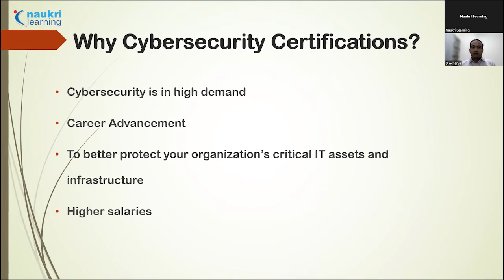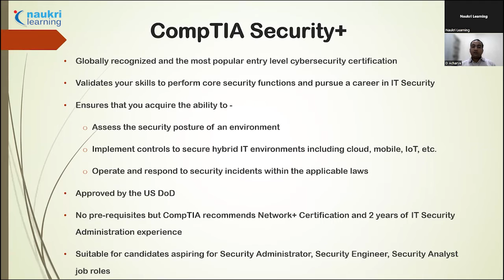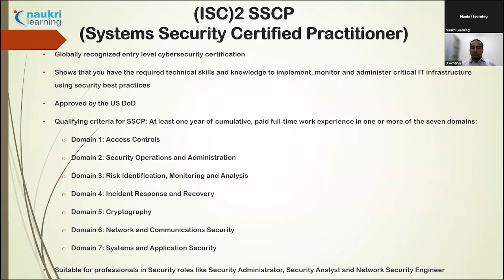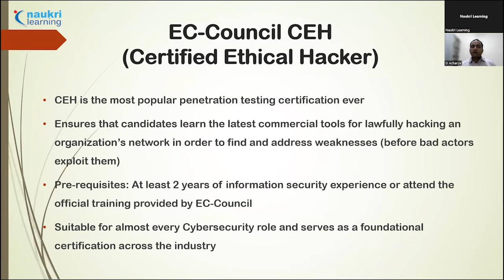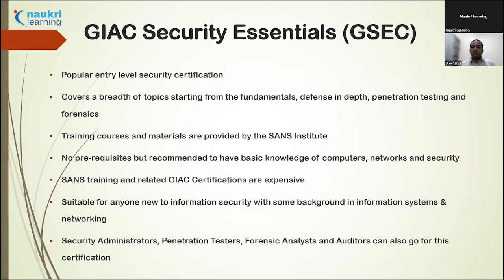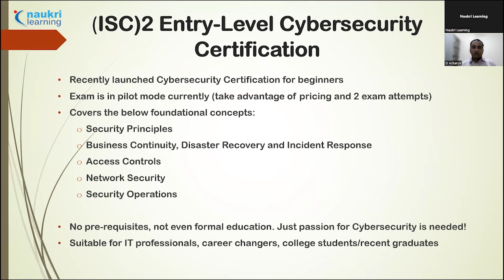Top Cybersecurity Certifications for beginner 2022 | Cybersecurity for beginners | Naukri Learning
Though most Cybersecurity professionals have a degree in Computer Science, adding the right certifications to your profile enhances your chances of getting hired. 96% of IT leaders believe that Cybersecurity certifications add value (as per Forbes).

However with the hundreds of choices available, it might get confusing as to which ones to choose. This video will serve as a guide for working professionals & students who are about to begin their careers in Cybersecurity.

00:00 Introduction
01:30 Why Cybersecurity certifications?
02:58 CompTIA Security+
04:28 (ISC)2 SSCP
06:22 Certified Ethical Hacker
08:13 GIAC Security Essentials
10:06 (ISC)2 Entry level cybersecurity certification

For information on online courses & certifications in any other skill,